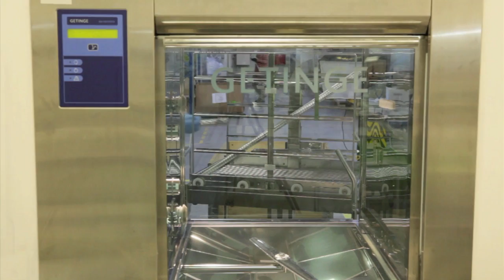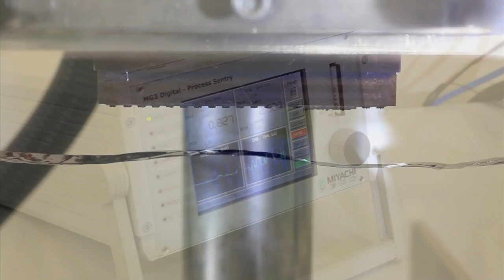SteriPack Contract Manufacturing.mov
This video shows examples of the SteriPack contract manufacturing in the Polish Facility